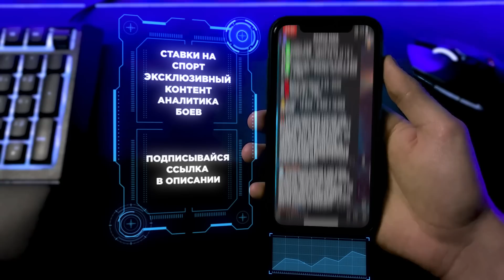ГЛУХОЙ НОКАУТ!! UFC 276: Алекс Перейра - Шон Стриклэнд прогноз на бой | MMA REVIEW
Также пройдут бои:
ИСРАЭЛЬ АДЕСАНЬЯ VS ДЖАРЕД КАННОНИР
АЛЕКСАНДР ВОЛКАНОВСКИ VS МАКС ХОЛЛОУЭЙ
ШОН СТРИКЛАНД VS АЛЕКС ПЕРЕЙРА
ПЕДРО МУНЬОЗ VS ШОН О'МЭЛЛИ
БРЭД РИДДЕЛЛ VS ДЖЭЛИН ТЁРНЕР
РОББИ ЛОУЛЕР VS БРАЙЭН БАРБАРЕНА
ИЭН ГАРРИ VS ГАБРИЭЛ ГРИН
ЮРАЙА ХОЛЛ VS АНДРЕ МУНИЗ
ДЖЕССИКА АЙ VS МЭЙСИ БАРБЕР
БРЭД ТАВАРЕС VS ДРИКУС ДЮ ПЛЕССИ
ДЖЕССИКА-РОУЗ КЛАРК VS ЮЛИЯ СТОЛЯРЕНКО
ДЖИМ МИЛЛЕР VS ДОНАЛЬД СЕРРОНЕ